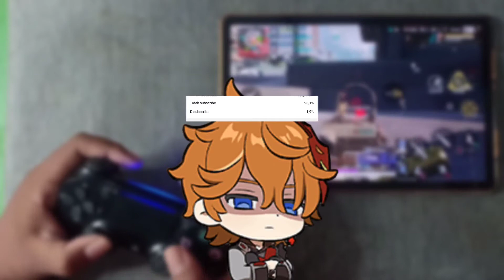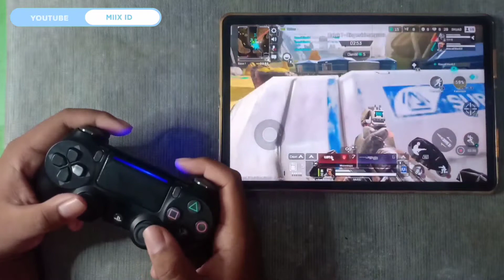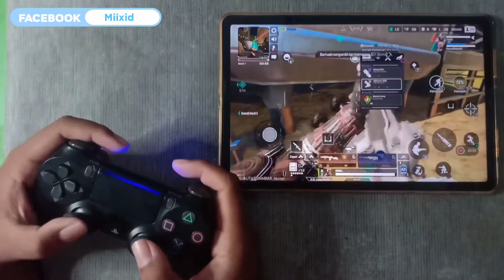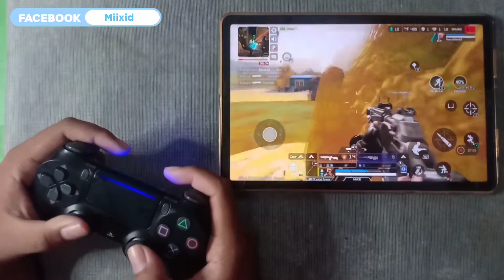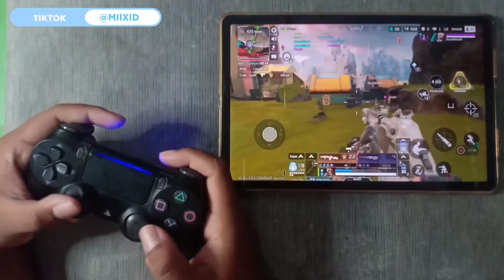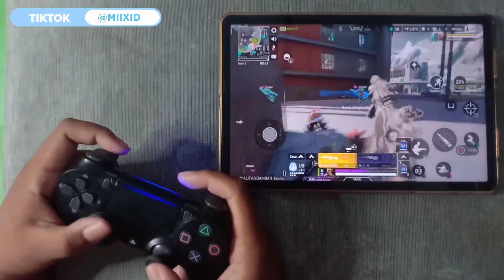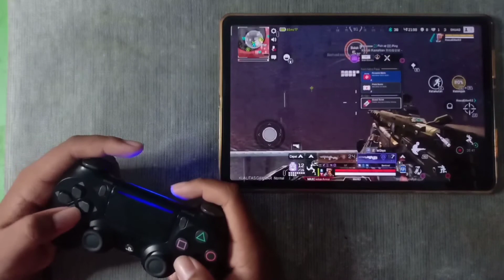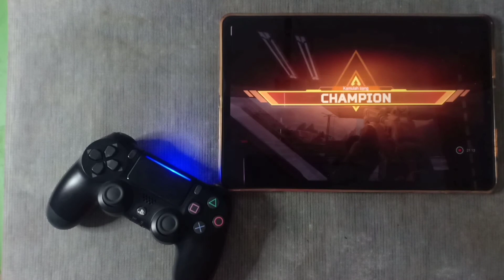Nyobain Apex Legend Mobile dengan Gamepad DualShock 4 - Gamepad Games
Jangan lupa

Selamat menonton ^-^)/
Device yang digunakan :

- Snapdragon 860
- Ram 6GB / 256GB
- Android 11

Gamepad List : Gamesir X2
                           iPega 9116
                           iPega 9167 Dual Thorn
                           iPega 9083s Red Bat
                           Terios X3
                           DualShock 4
                           Mocute 056
                           Ifyoo Yao N1 Pro
Barang bekas review kalo mau saya jual biasanya ada disini :
Ikuti Juga Social Media Gw